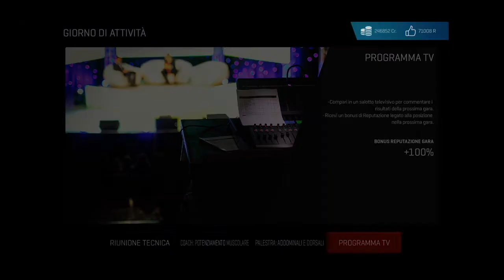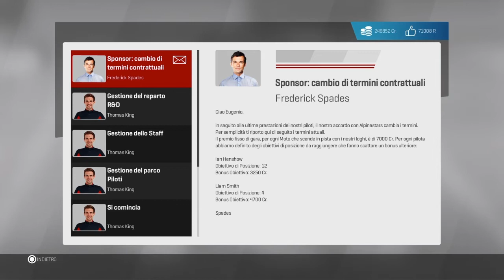MotoGp 2017 Carriera Manageriale Moto2 #4 Il maniscalco